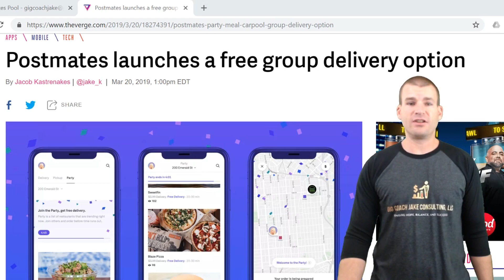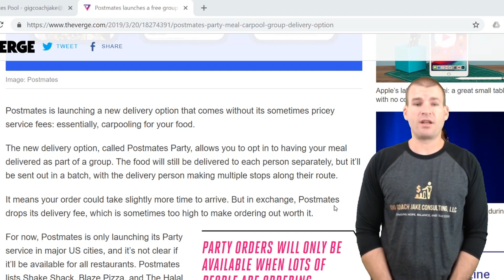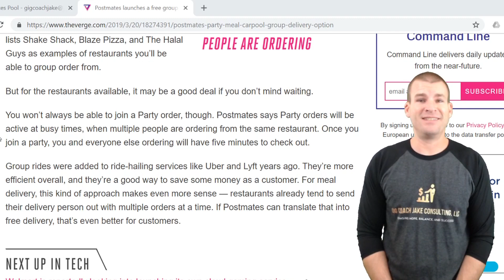Postmates Launches FREE Group Delivery Service!!!!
I share NEW gig economy news, with Postmates launching the FIRST group food delivery service like that of Uber Pool, or Lyft Line. This is in ONLY SOME major cities right now, like Phoenix, Az. Only a few participating restaurants for now, and will only be offered during peak times of their choosing. More info and data to come soon on this NEW FEATURE!